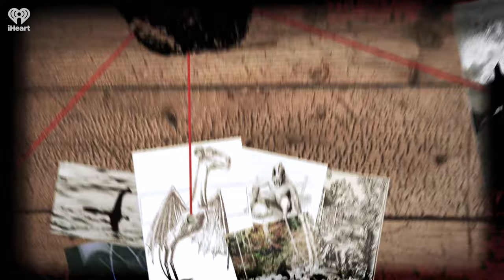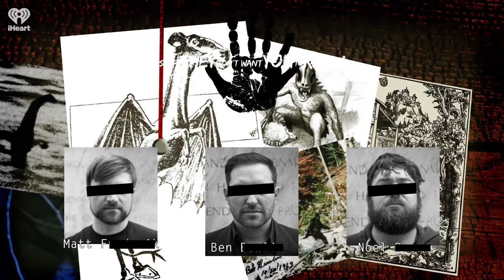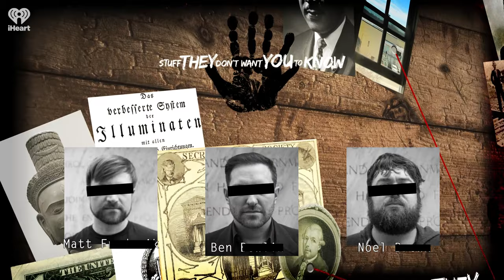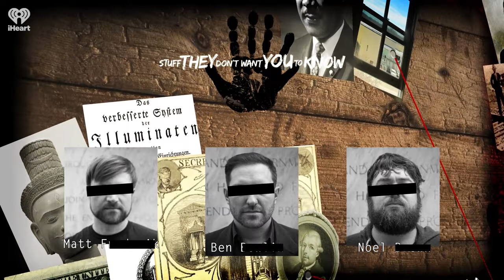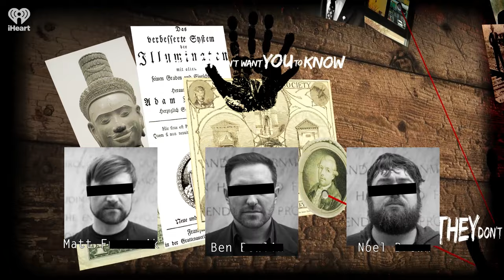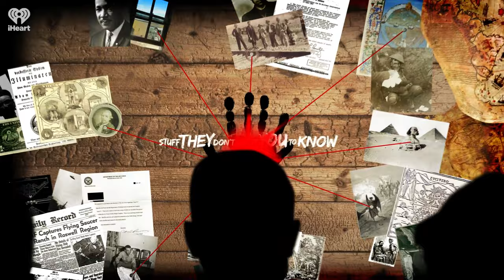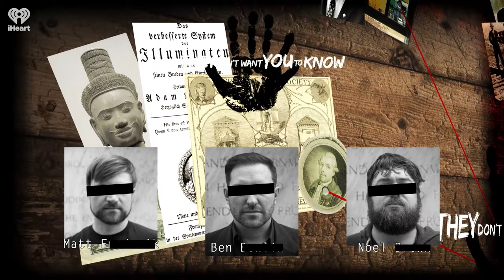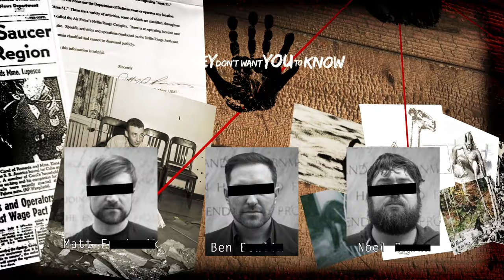Famous Lost Tombs, Part I | STUFF THEY DON'T WANT YOU TO KNOW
Famous Lost Tombs, Part II | STUFF THEY DON'T WANT YOU TO KNOW

Join the guys as they explore more strange and mysterious cases of famous lost grave sites — some of which were lost on purpose.